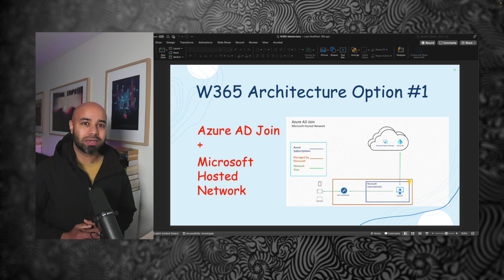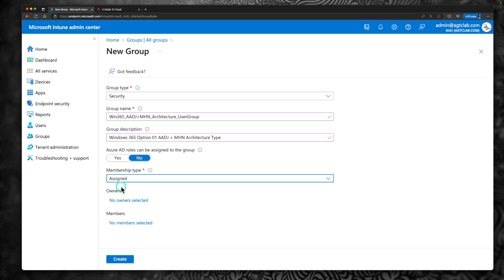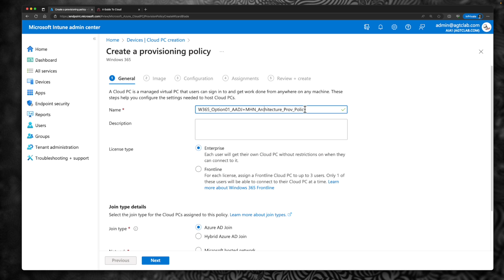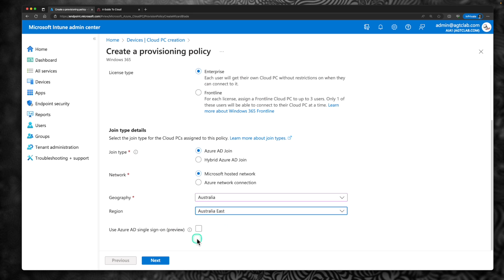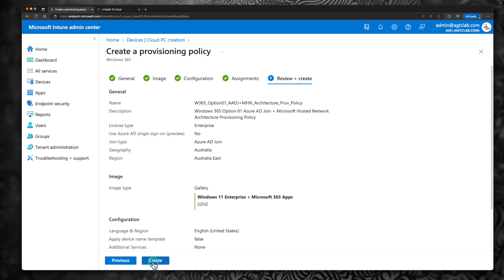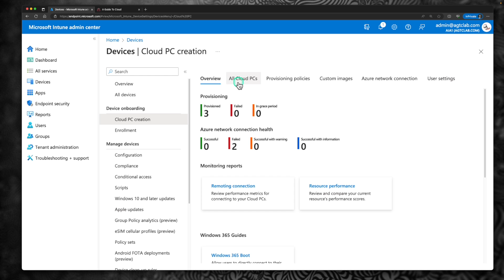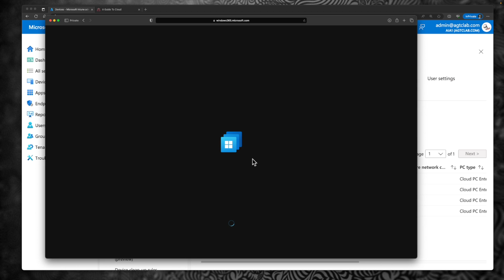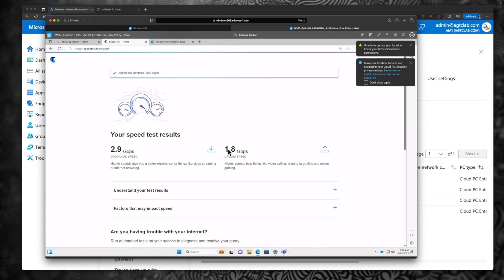EP 04: Windows 365 Architecture 1: AADJ + Microsoft Hosted Network [Windows 365 Masterclass Series]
In episode 04 we are going to learn how to configure Cloud PC with Azure AD Join + Microsoft Hosted Network option #1 architecture type.